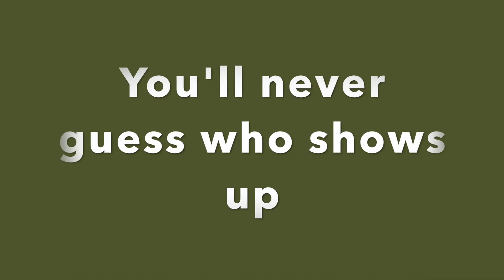TANK CRUSHIN' GALA EXPERIENCE -Teaser Promo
Have you ever wondered what it would be like to drive an Army tank? Here's your chance to maneuver 17 tons of military steel and crush a car, accompanied by Fr. Patrick O'Loughlin and Fr. Matthew Kaderabek, LC! BID NOW ON THIS GREAT GALA EXPERIENCE (ITEM #2)!!

**See what happens next in the FULL VIDEO airing during the UNITED TO THE VINE RC Atlanta Virtual Gala on Sunday, August 30 at 7pm!!